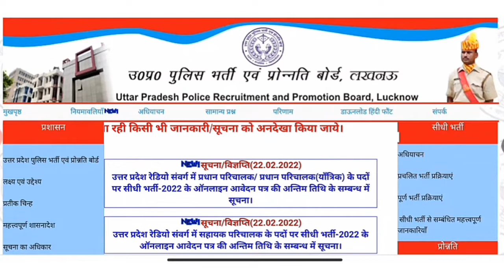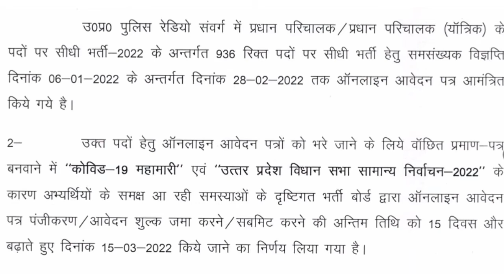UP head Operator (Diploma) 2022 form filling date extend notice out | UP police diploma Exam | VLH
Helloo Everyone,😊Welcome To Our uTube Channel- Vk_Learning_Hub (VLH)
This video is about... Up police  Operator (Diploma) 2022 form filling date extend notice out | UP police diploma Exam | VLH